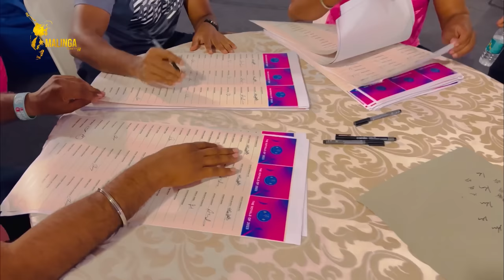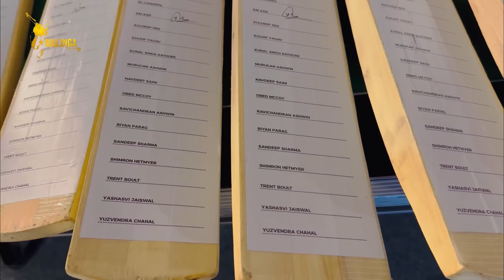Signing 50 souvenirs for partners and fans | Lasith Malinga Vlogs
A vlog on my experience with Rajasthan Royals

Join my TikTok Account for daily updates!